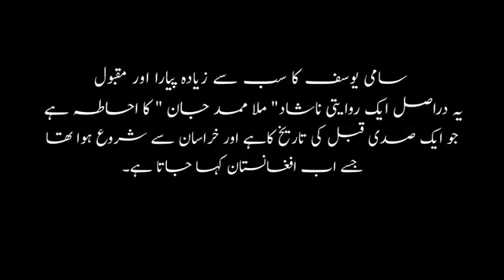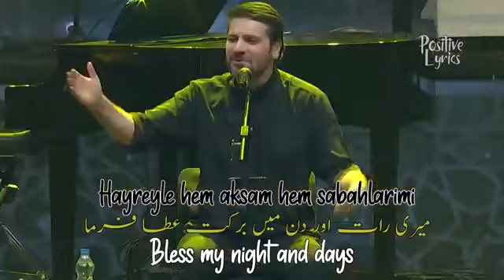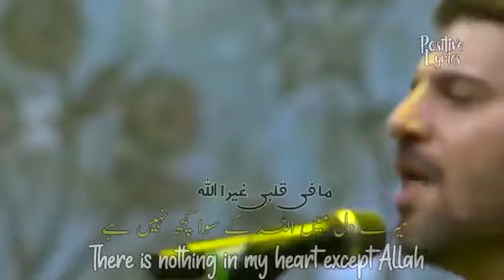noor e Muhammad